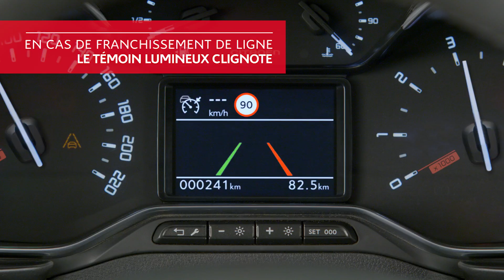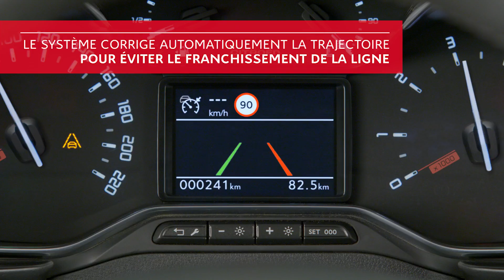Citroën Berlingo Van : Alerte Active de Franchissement Involontaire de Ligne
L'Alerte Active de Franchissement Involontaire de Ligne* de Nouveau Berlingo Van lutte contre l’hypovigilance, à l’aide de la caméra implantée dans le pare-brise.
Ce système fonctionne à partir de 65 km/h, il avertit le conducteur et corrige la trajectoire du véhicule dès qu'il détecte un franchissement involontaire de ligne sans activation des clignotants.
En cas de franchissement de ligne, un témoin lumineux clignoteet le système corrige automatiquement la trajectoire pour éviter le franchissement de la ligne.
Le conducteur reste maître du véhicule et peut annuler la correction en maintenant fermement le volant. Le système est déconnecté si la correction dure plus de 10 secondes. Si le clignotant est activé, il n’effectue pas de correction.

* : Selon version